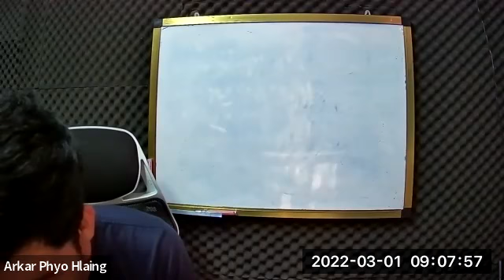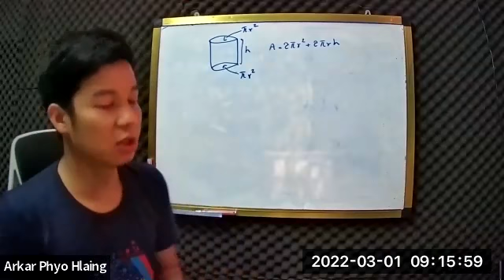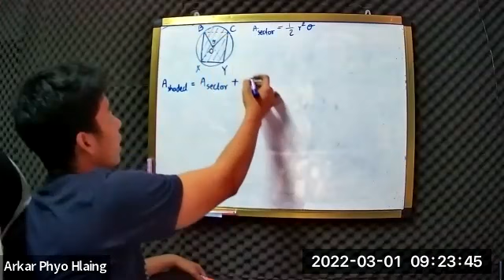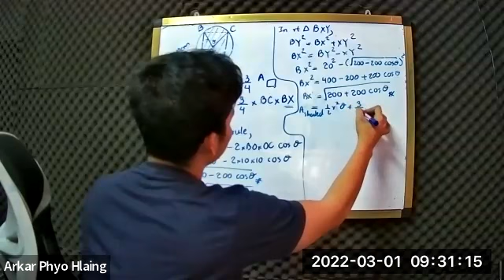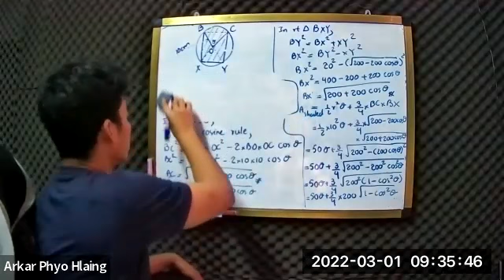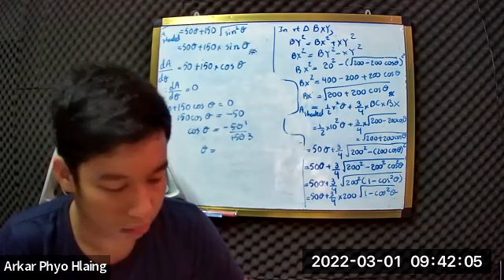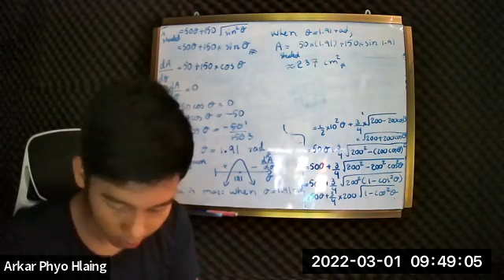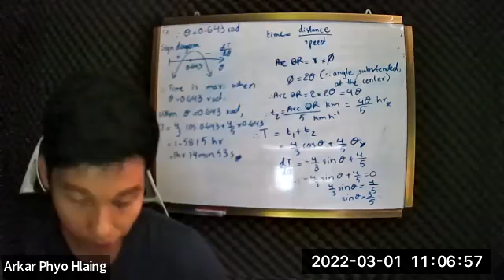A Maths Sayar Arkar Class A 1 Mar 2022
2022 Oct Nov Exam Series